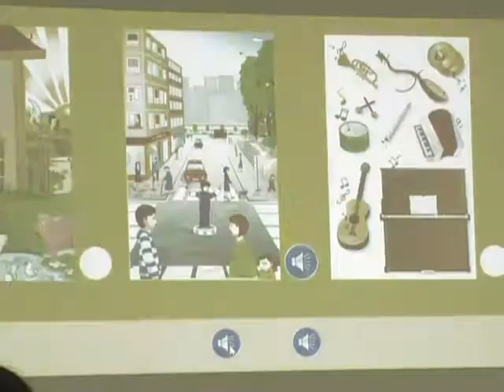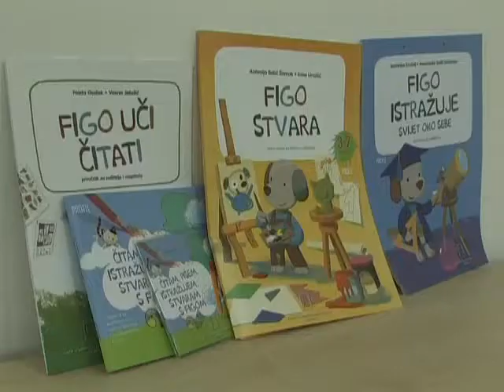Budući prvaci sa tablet uređajem u rukama, prilog RTV Atlas